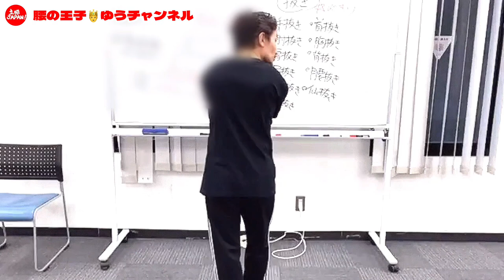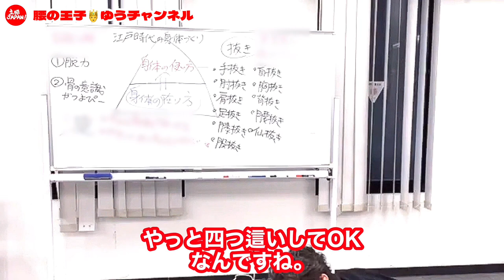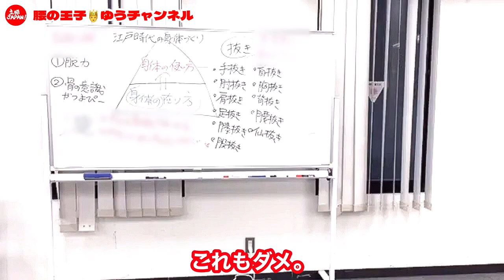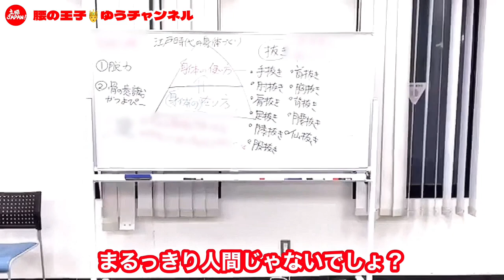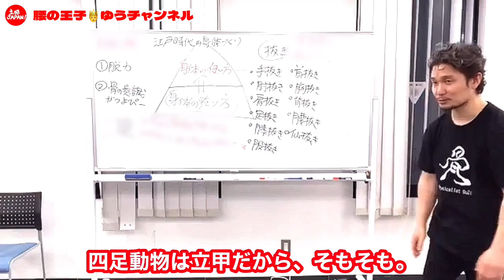チーターの走りを追求し続ける男 ｜四足動物に学ぶ！本当に正しい四つ這いトレーニング【フィジカリストOuJi】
★身体開発動画セミナー5本柱

★腰の王子の江戸時代の
　身体づくり1DAYセミナー

★フィジカリストOuJi Instagram
「Physical Intelligence Labo」

大阪府出身。